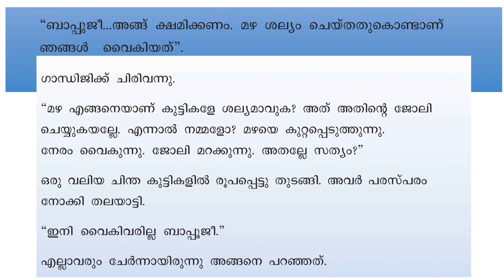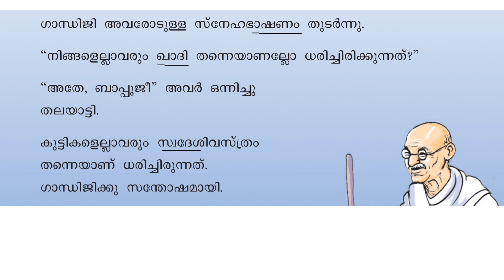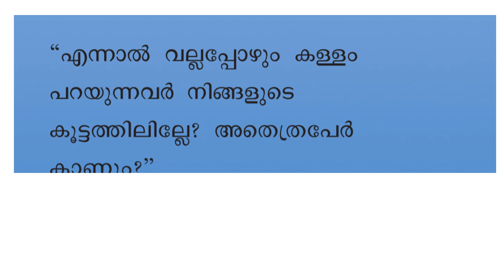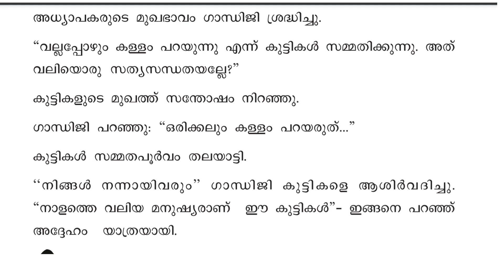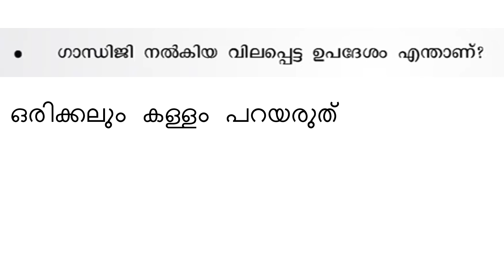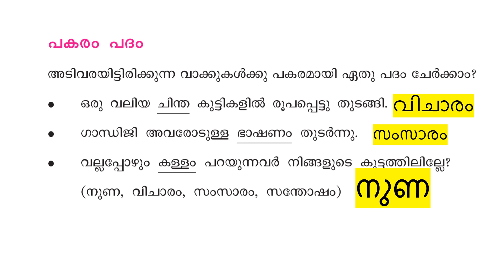CLASS 3 MALAYALAM WORKKSHEET JANUARY 18 / KERALA SYLLABUS / KITE VICTERS CLASS 3 MALAYALAM